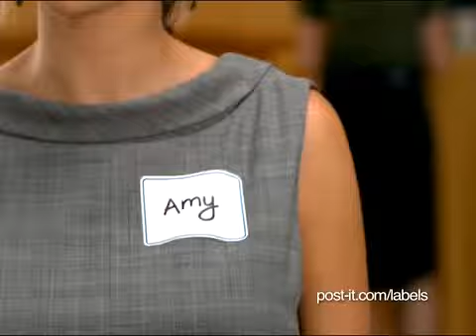Post-it Name Badges 2009 TV_080309.mpg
3M Commercials - for some of their consumer products.